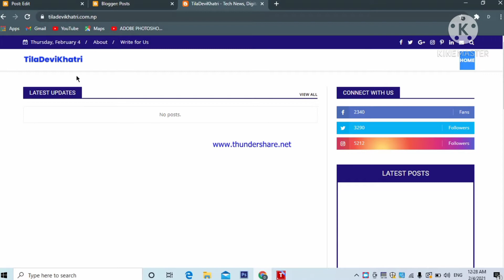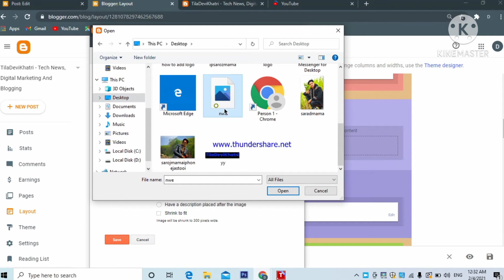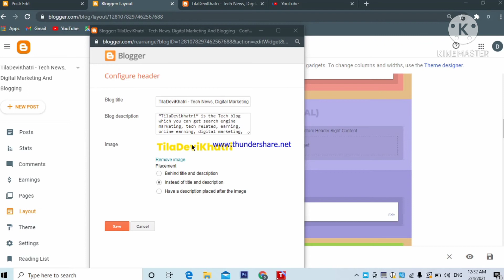How To Upload Logo In Blogger - Best Methods Of 2021 | Customize Your Blog And Rank On Google Part 2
In This Video I will Discuss About How To Upload Logo In Blogger - Best Methods Of 2021 I Will  Customize Your Blog And Rank On Google This Is Part 2 Of Our Web Series.

This Is the channel which Provide good information About tech, Tips, Earning  & App reveiw. We provide genuine information research on Internet.

Social Links  ✓✓

Credit !
We used Some google Data On this Channel Like Audio,Video Image & Icons which is Downloaded from google.